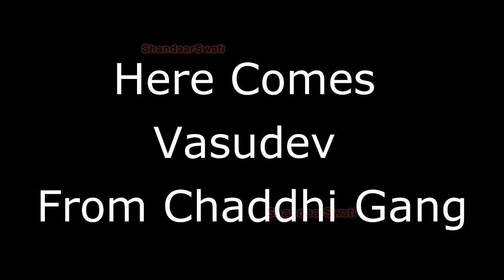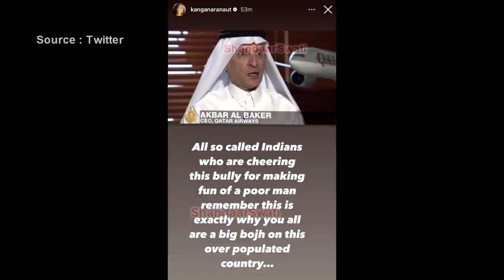Internation Embarrassment of Jhanse (झांसे) Ki Raani Kangana Ranaut Vasudev Qatar😂🔥😂@beinghonest